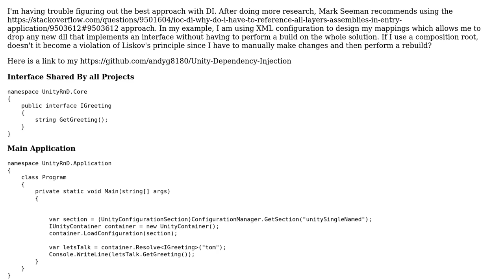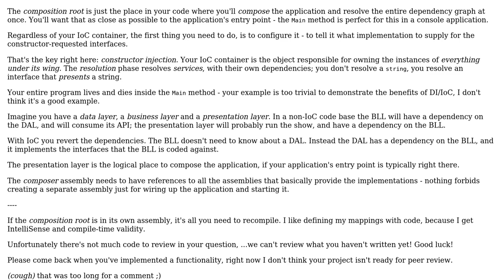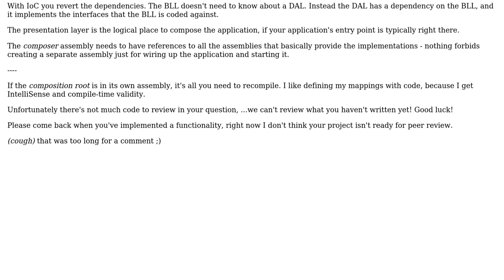Code Review: Unity DI Composition Root vs XML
With thanks & praise to God, and with thanks to the many people who have made this project possible! | Content (except music & images) licensed under CC BY-SA | Music | Images & others | With thanks to user Mathieu Guindon user Andy Danger Gagne and the Stack Exchange Network Trademarks are property of their respective owners. You are responsible for your own actions.